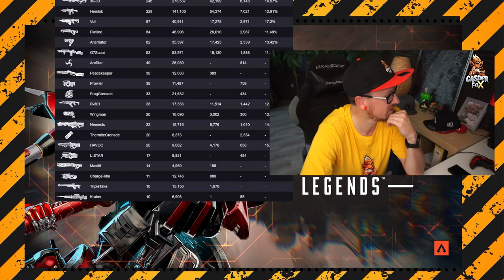UNFASSBARE Waffen + Legenden META in den ALGS Apex Legends